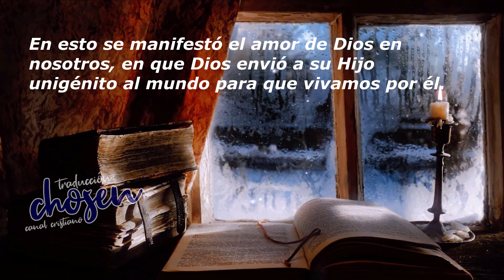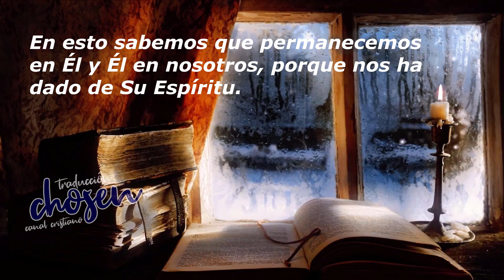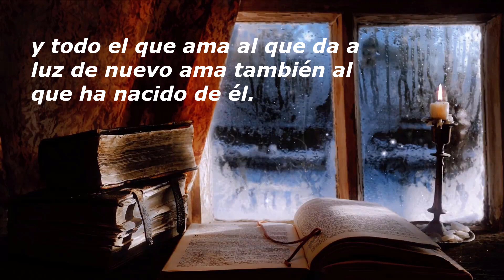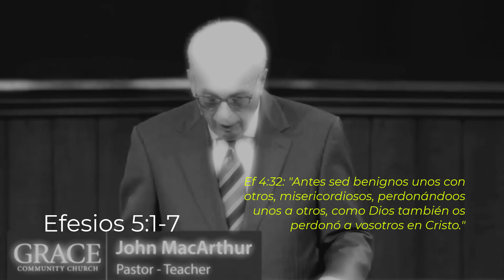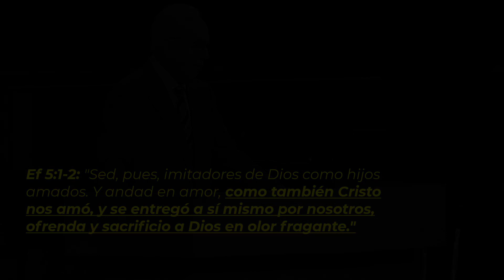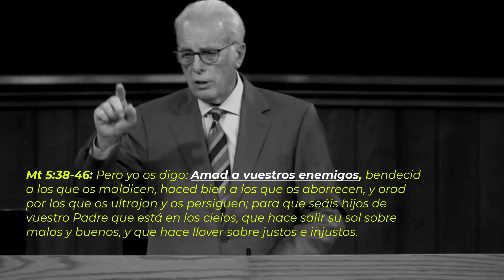John MacArthur revela que significa IMITAR a Dios 📺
"Sed, pues, imitadores de Dios, como hijos amados"

Efesios 5:1-7